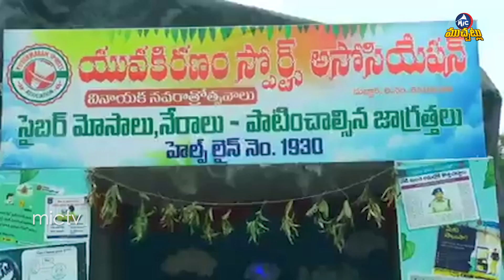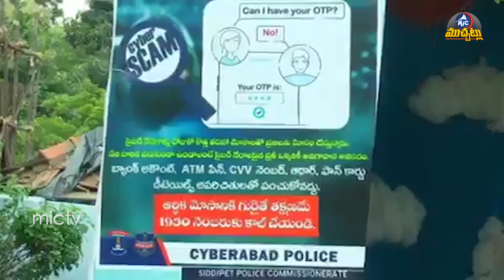ప్రజా పాలన దినోత్సవం ఏమొద్దు..విమోచన దినమే కావాలి | Bandi Sanjay Fires on Praja Palana Day Decision